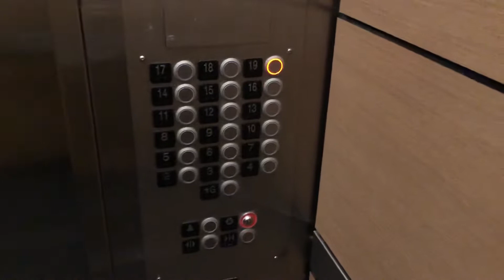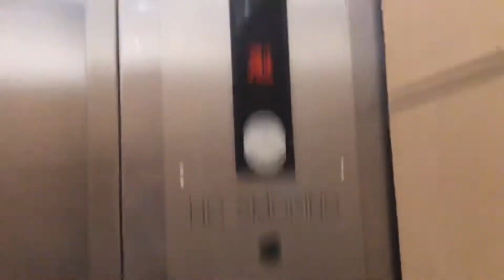HIGH RISE US! US/Kone Traction Elevators @ Elevate - Denver, CO.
My first and only high rise Gearless US!! Also Denver’s only Alta

TECH SPECS:
Brand: US Elevator Corp
Modernized By: Kone
Model: Alta
Drive: DC Gearless Traction
Year Installed: 1984
Year Modernized: 2011
Floors Served: 19
Capacity: 3000 lbs
Speed: 700 FPM
Doors: Center Opening

FIXTURES:
Buttons: KSS-500
Indicator: KSS-500 DPI
Lanterns: Kone